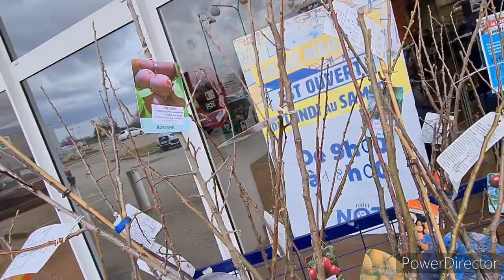NOZ ARRIVAGE BIG ARRIVAGE CHAUSSURES ET SACS A MAIN#noz 13 mats 2021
namasté on se retrouve a noz
pour des arrivages et bon plan
chaussures et sacs à main
bon visionnage

ppur toutes collaborations je serai ravie de présebter vos sites et articles
passageredutemps2@orange fr
cordialement isabelle